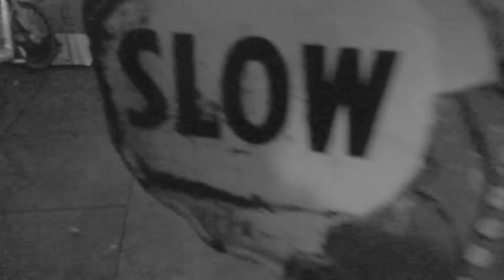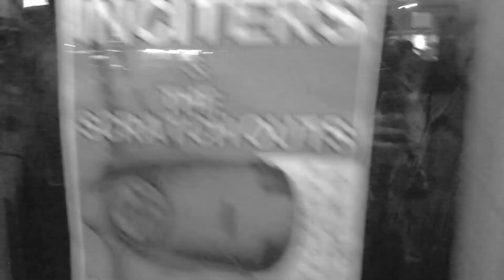The Scratch Outs - Much Too Late (Crepe Place, Santa Cruz 12/15/18)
Part 1 - One of my favorite things to do in Sacramento was to film and record audio when my solo and band friends would play. There was never a shortage of that, in fact too much to keep up with. I’m still sifting through that stuff. I have definitely been feeling a lack of, since moving to Santa Cruz. So, this is really great. My friends The Scratch Outs came to town and were playing with The Inciters – who were actually part of the last show I attended in Sacramento. It may have changed over time, but I have much love for the Sacramento scene and the folks that are a part of it. As I may have mentioned before, I work at 2AM. This was Saturday and Sunday happens to be my first of 2 days off. I have complained in the past, that a lot of folks come here and don’t ever stop buy – even just to say hello and shake hands. SO, it would be pretty contradictory for me not to stay up and be present. I even had a Crepe and it was good. Check out Some soul and Reggae from Sacramento. This is an original tune. The Scratch Outs at The Crepe Place, Santa Cruz 12/15/18. Excellent times!